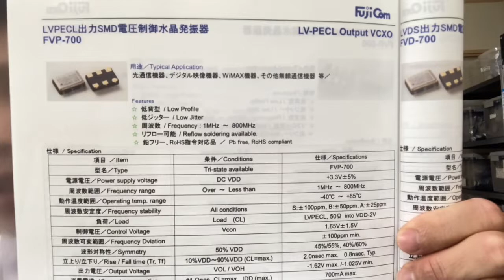VCXO FVP-736BA 130MHz 代替品 LVPECL 3.3V 即納可